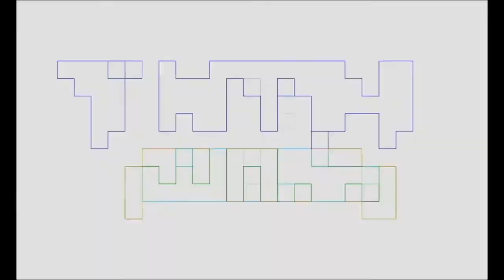Star Wars Trivia @ Duke City Comic Con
Mason Usually works his magic to make a compilation from our Star Wars trivia with cosplayers at Duke City Comic Con.